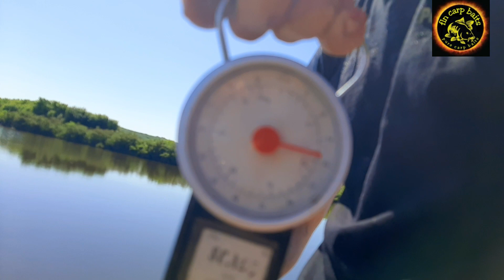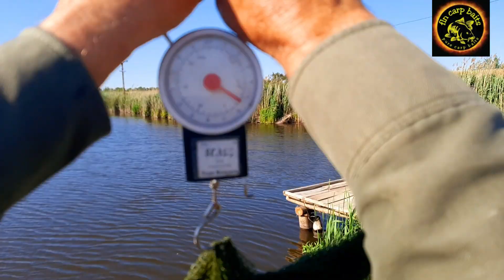MILITARU LA PESCUIT plantat la TEN pe canicula - 💥RECORD💥 langa raul JIU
pescuitlacrapiuriasi pescuitpesalbatic pescuit2022 Monster Cteno amuri mari intr-o partida de 10 ore, crap, carasi rosioara drilluri senzaționale. Antrenament pentru Dunăre și Olt!

Pe măsură ce se apropie sezonul de pescuit și capturile mele încep sa se comporte ca pe sălbatic = diversitate!
Vă prezint o nada extraordinara, mi-a adus rezultate frumoase și sunt convins ca le veți avea și voi! Pentru comenzi folosiți link-ul de mai jos:

👍👍 DONATII SI SUSTINERE 👍👍

Toate clipurile de pe canalul meu sunt filmate si editate de mine, ele se adreseaza pescuitului pe salbatic si tot ce inseamna pescuitul pe salbatic iar in perioada prohibitiei respectam cu strictete legea si incercam sa promovam baltile private cu potential.
Abonati-va si dati click pe clopotel pentru a primi notificari la fiecare postare! 👇👇👇

Monster Cteno in a 10-hour game, sensational drills. Training for the Danube and Olt!

As the fishing season approaches and my catches start to behave like wild = diversity!
I present you an extraordinary bait, it brought me beautiful results and I am convinced that you will have them too!

All the clips on my channel are filmed and edited by me, they address wild fishing and all that means wild fishing and during the ban I strictly follow the law and try to promote private ponds with potential.